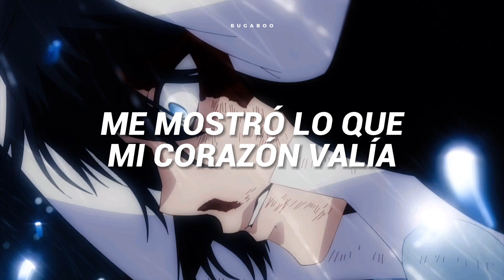"¿Podría brillar aquí abajo contigo?" | My Love Mine all Mine - Mitski (Sub. Español)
Anime:   Vanitas no Carte
Personaje: Noé & Vanitas

༄ ࿐*:･ﾟ༄ ࿐*:･ﾟ༄ ࿐*:･ﾟ
Comentarios sobre el vídeo:

- Algunas cosas sobre la traducción:
1. " Moon, a hole of light
Trough the big top tent up high"
"Estaba sentada afuera y la luna era brillante. Sentí que parecía como si una carpa estuviera cubriendo el cielo y la luna fuese un agujero en la carpa dejando entrar la luz" Mitski, en Genius.
Sinceramente, es una de las partes que más me costó traducir. Entendía a que se refería la canción, pero no lograba encontrar una traducción correcta.

2. Cuando dice "¿Could you shine it down here for her?" en las mayorias de traducciones que busqué lo encontraba como "¿Podría brillar aquí abajo para ella?", pero el "shine it" me hacía conflicto porque, según yo, una traducción literal de eso sería "brillarlo".

༄ ࿐*:･ﾟ༄ ࿐*:･ﾟ༄ ࿐*:･ﾟ

⇝ Nombre:    My Love Mine all Mine
⇝Artista    :                                  Mitski

༄ ࿐*:･ﾟ༄ ࿐*:･ﾟ༄ ࿐*:･ﾟ
༄ ࿐*:･ﾟ༄ ࿐*:･ﾟ༄ ࿐*:･ﾟ

↳ Contador:  67.100

༄ ࿐*:･ﾟ༄ ࿐*:･ﾟ༄ ࿐*:･ﾟ
༄ ࿐*:･ﾟ༄ ࿐*:･ﾟ༄ ࿐*:･ﾟ

༄ ࿐*:･ﾟ༄ ࿐*:･ﾟ༄ ࿐*:･ﾟ
༄ ࿐*:･ﾟ༄ ࿐*:･ﾟ༄ ࿐*:･ﾟ